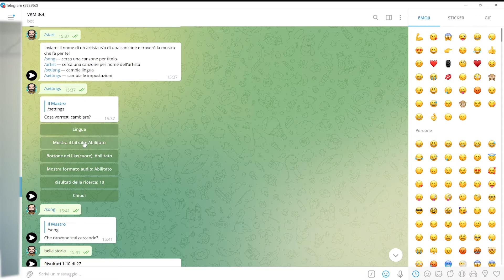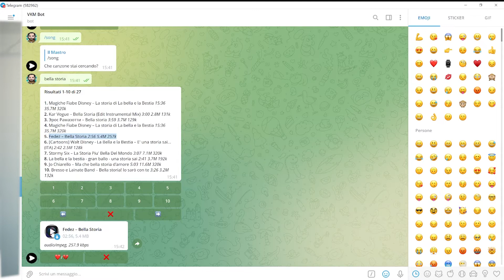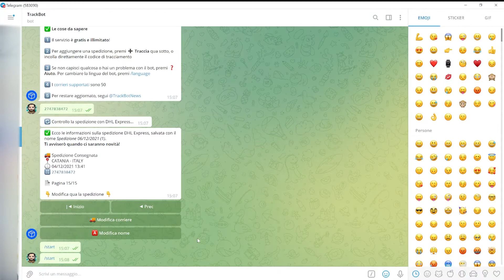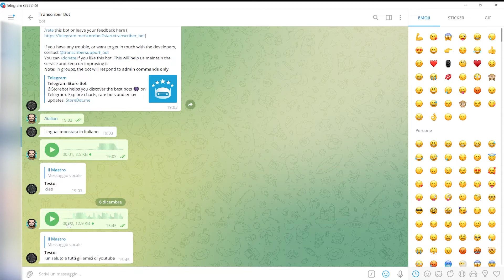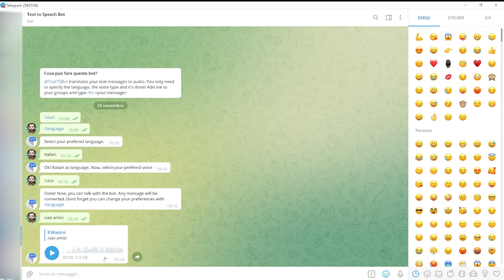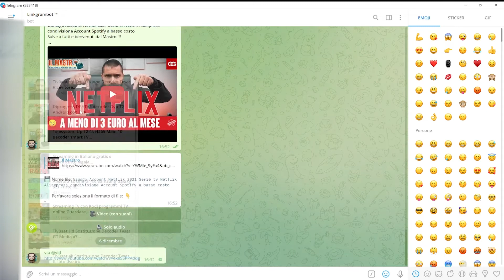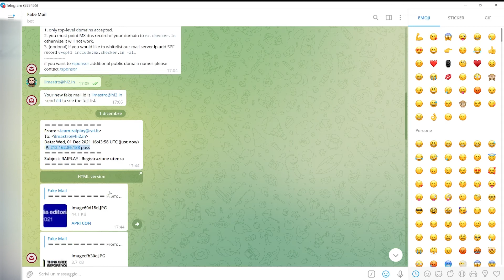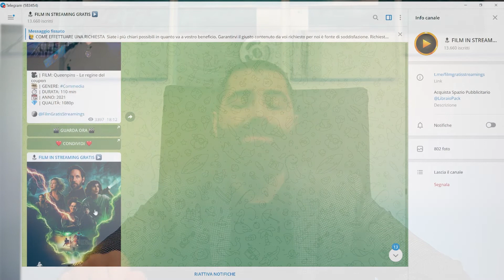Telegram Bot i migliori ( anche ILLEGALI ) della APP di messaggistica migliore in assoluto 2022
In questo video  vedremo i migliori bot legali e non della app di messaggistica telegram

Aiutami a crescere, metti "Mi Piace" alla mia pagine Social!!!

Brano
Nekozilla
Artista
Different Heaven